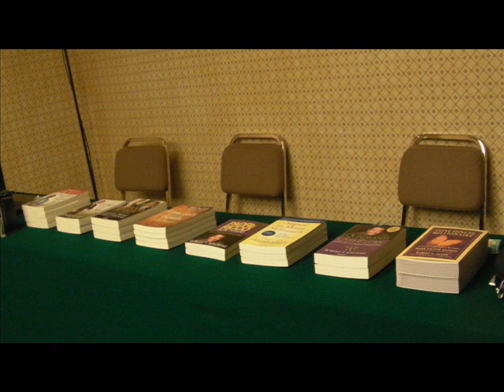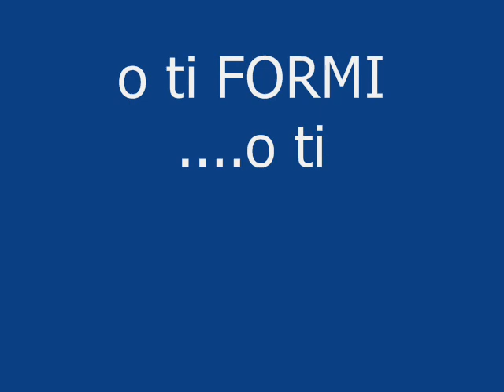Business Training Weekend Genova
Sprigiona anche Tu l'Imprenditore che è in Te!